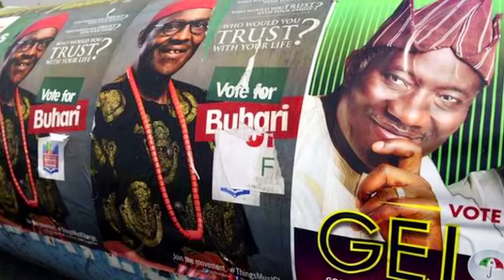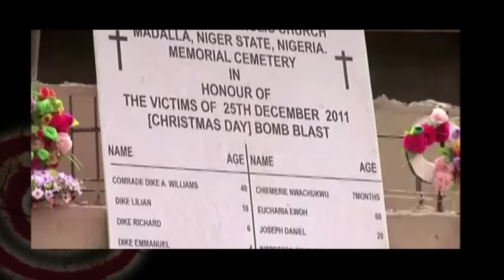In the Footsteps of the Nazarene: Msgr. Joseph Danlami Bagobiri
“The People of the Cross” have a Nigerian heart.  Our program, “In the Footsteps of the Nazarene,” presents one of the Bishops who has first-hand experience in the persecution of Christians in his country.  His Excellency Msgr. Joseph Danlami Bagobiri is Bishop of the Diocese of Kafanchan (Nigeria), one of the most devastated and persecuted dioceses, torn apart by the many terrorist groups that have spread like cancer throughout the country.  Learn about the current situation of Nigeria, find out how different terrorist groups such as Boko Haram were formed, discover Nigeria’s political history, the injustice and insecurity of Christians with regards to the law, and the all that lies hidden in the hearts of its people as they face continuous attacks and threats aimed at leading them to abandon their faith in Christ.  Let your heart be united to the Nigerians' in our program, “In the Footsteps of the Nazarene.”